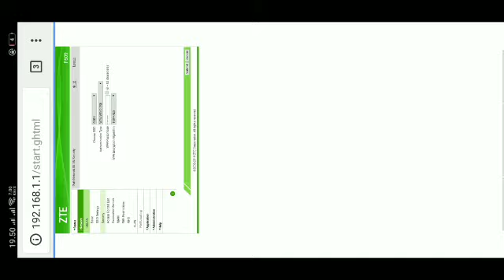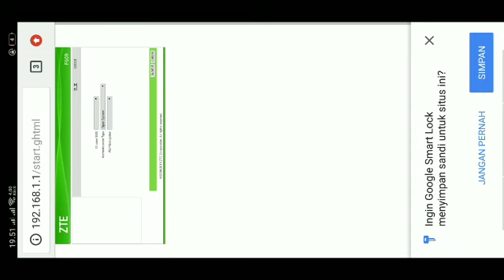[Prank] Matiin WiFi lagi mabar Free Fire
Hahaha jangan di tiru gan. Nanti di amuk masa🤣🤣🤣.